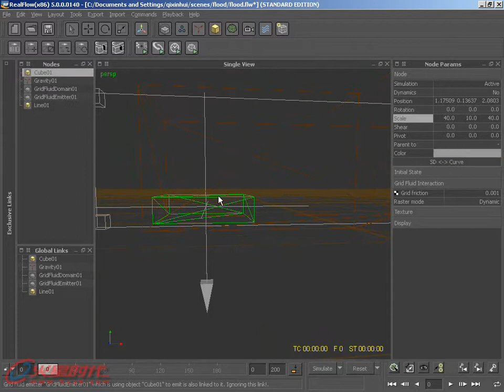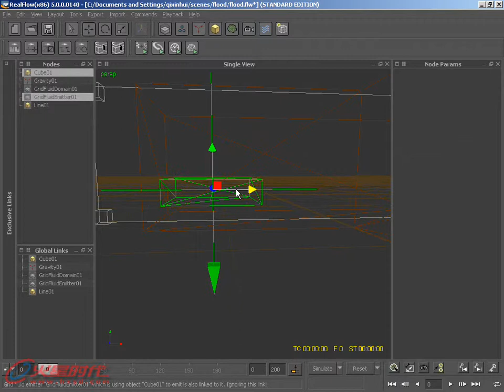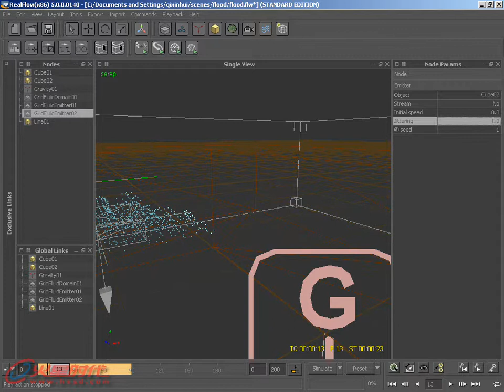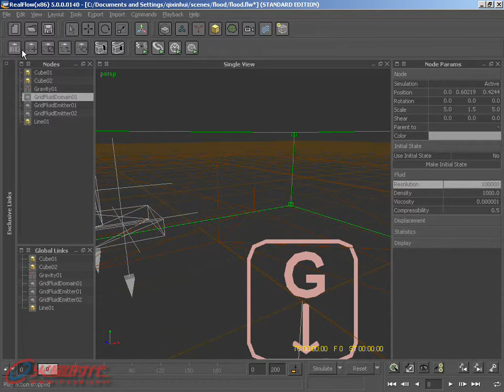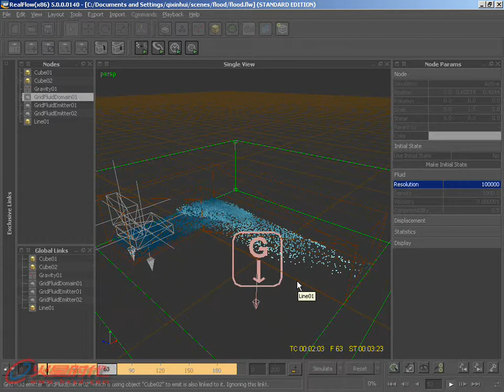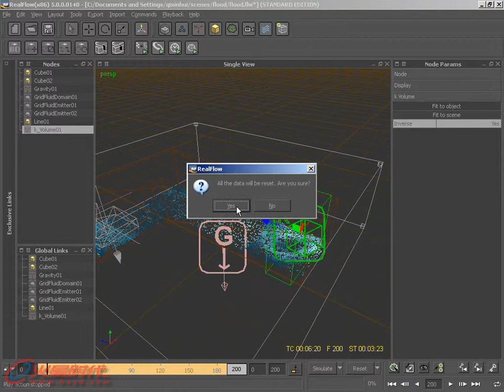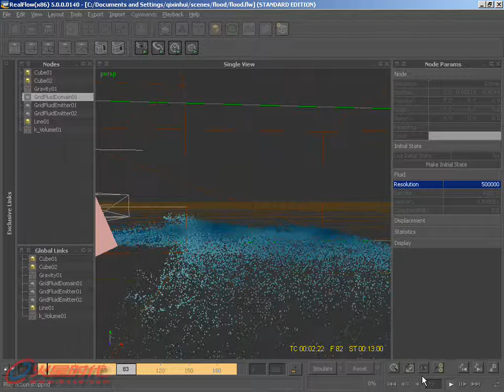05_Hybrido05 [第3篇 Realflow液态流体系统] [3ds Max 流体烟雾]